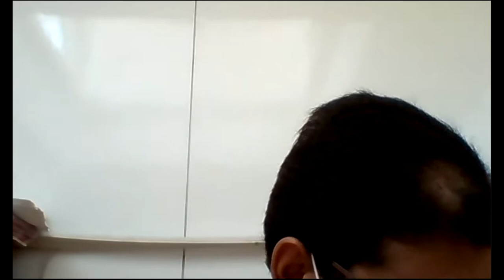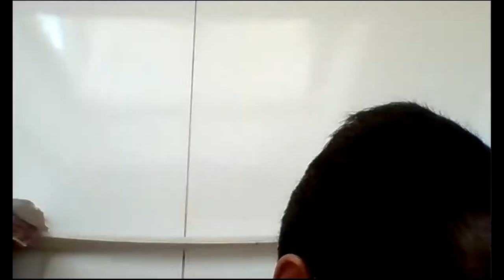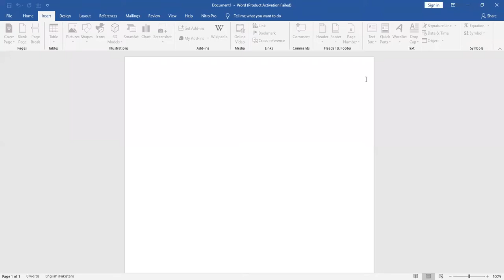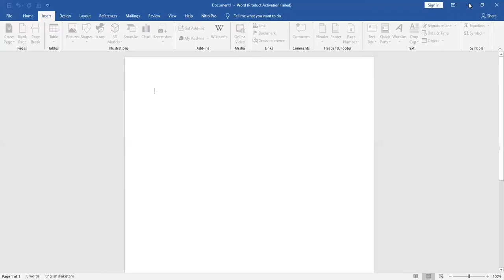Picards Method NA ME-2K18 Session-I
Picards Method for Second order DEs